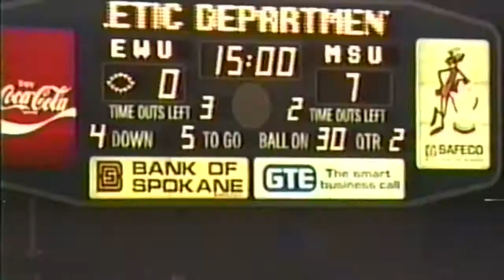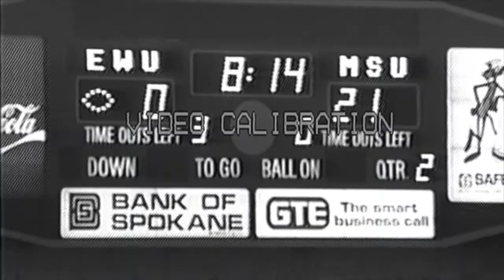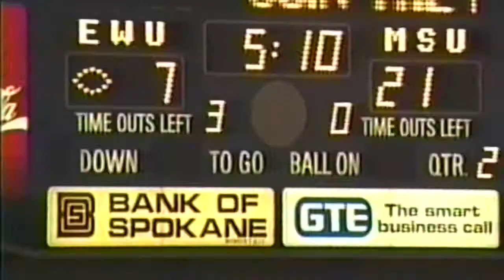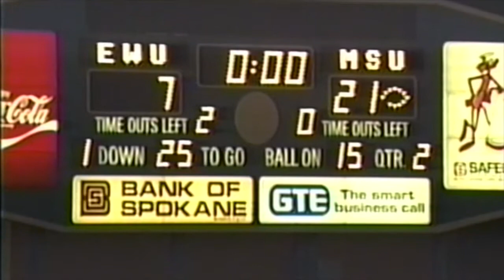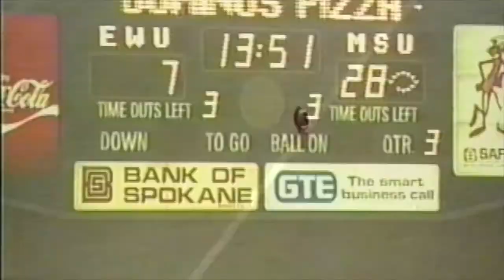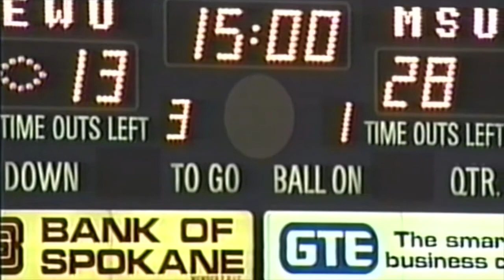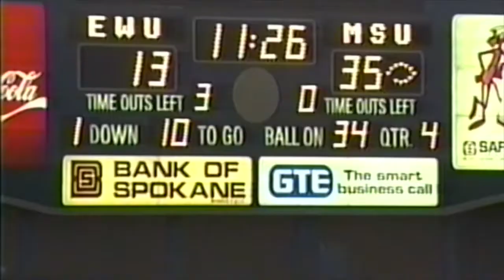1988 Montana State University football vs Eastern Washington University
1988 Montana State University Bobcats football vs  Eastern Washington University Eagles